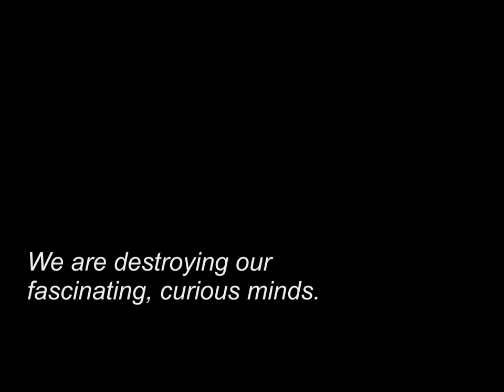STARTING SOON - Life Skills Program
DISCLAMER:
Sir Faiez Hassan Seyal has been changing lives through his wisdom packed seminars, talks, workshops, retreats since 1993. He has always been a media-shy person owing to his personality and mostly has tried to avoid the camera wherever possible. He has written books and recorded audios which have benefited the world on a great scale.
We are in the process of collecting old videos of Sir Faiez from his long-standing die-hard fans who had videotaped him personally. Please be patient as most of these videos have been recorded un-professionally by participants and Sir Faiez's fans so the video and audio qualities may vary.